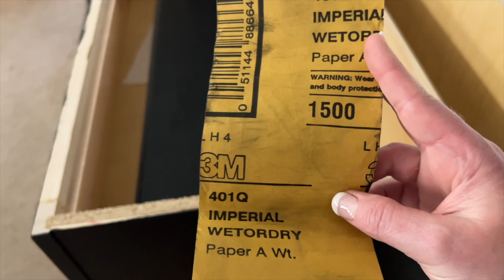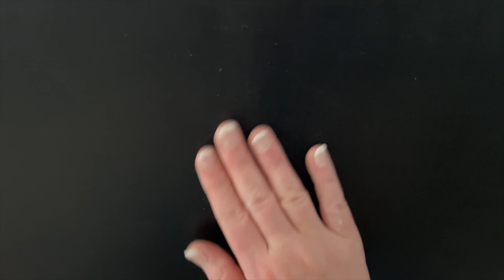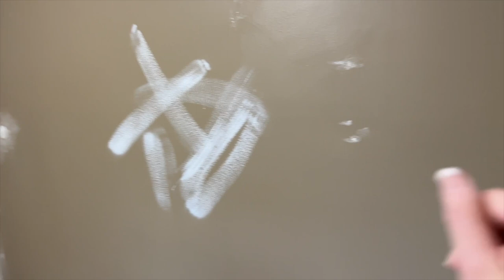Master Bedroom makeover in process + Coffee bar progress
Lots to unpack in this video.  The Master bedroom is getting a mini makeover while everything is out of the room meanwhile, painting a 2nd coat on the cabinets and hanging the doors to the cabinets of the coffee bar.

// Antique Booths:
Oak & Iron, booth 9
Oak & Iron too, booth 88
15362 Veterans Memorial Pkwy